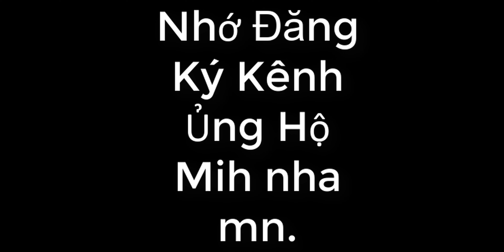Toàn chức pháp sư chap 838+839 - Hỏa hệ kết hợp Không gian hệ.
Toanchucphapsuchap838+839,
toanchucphapsuchap838+839,
toanchucphapsu,
Toàn chức pháp sư chap,
Toàn chức pháp sư,
toanchucphapsuchap838+839,
toanchucphapsuchap,
toanchucphapsu,
toanchuc,
phapsuc,
chap838+839,
truyện tranh,
truyentranhonline,